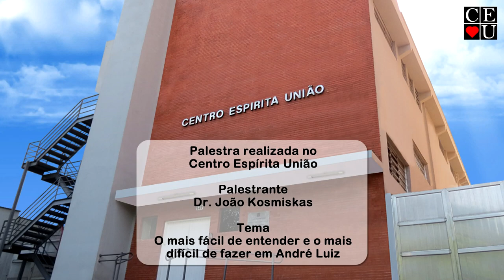O mais fácil de entender e o mais difícil de fazer em André Luiz, palestra de Dr. João Kosmiskas.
O mais fácil de entender e o mais difícil de fazer em André Luiz, palestra de Dr. João Kosmiskas no Centro Espírita União.
Palestrante: Dr. João Kosmiskas
Tema: O mais fácil de entender e o mais difícil de fazer em André Luiz
Data: 16/10/2023
Tempo: